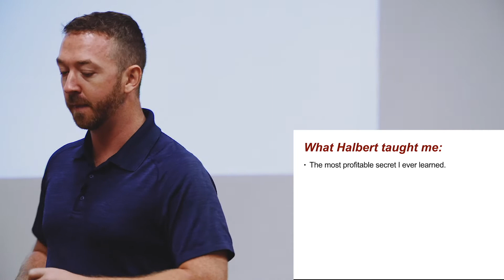“ I am going to teach you the Fastest way to become a Millionaire in this game "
What Halbert Taught me… “ I am going to teach you the Fastest way to become a Millionaire in this game. “

Caleb O'Dowd. / From Drayton Bird Event, Gdansk, Poland 2019

➡️ All Transcripts to the Drayton Bird 83rd Birthday event . . .

Drayton Bird's 2 presentations . . . . John Carlton, Caleb O'Dowd, Matt Bacak, Bond Halbert, Nik Thakorlal, Pauline Longdon, Brian Cassingena . . . FB ad legend . . . Ben Simkin and the Trevor ToeCracker Crook obviously!
Are FREE to Platinum members of the Unlimited Success Club.